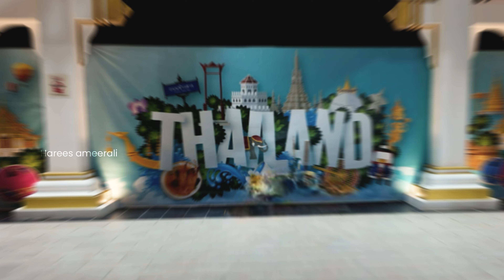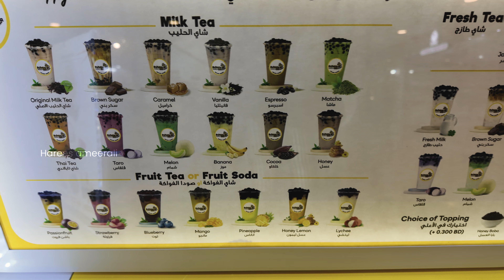ഇവിടെ ഇങ്ങനെ ഞാൻ പ്രതീക്ഷിച്ചില്ല! | Never expected such a treat like this here | Part 2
Royalsky Holidays സുമായി ബന്ധപെടുക :
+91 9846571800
വിവിധ രാജ്യങ്ങളിലെ വിദേശ പഠന പരിപാടികള്‍ക്കായുള്ള കണ്‍സള്‍ട്ടേഷന്‍ സേവനങ്ങൾക്കായി Royalsky Study Abroad മായി
നിങ്ങള്‍ക്ക് നേരിട്ട് ബന്ധപ്പെടാവുന്നതാണ്.